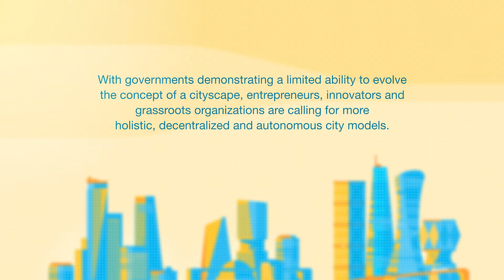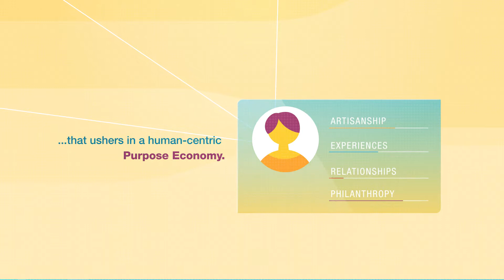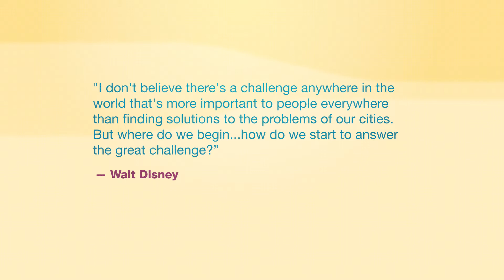The Future of Cities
A look at 3 potential futures for how we coexist in cities created for Kedge, a strategic foresight firm.